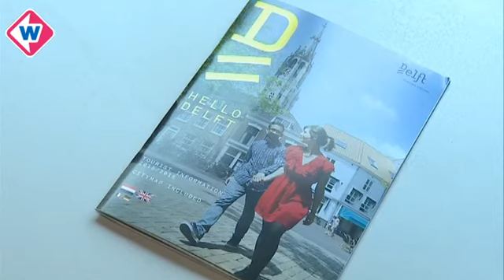Kamernood onder internationale studenten in Delft: voormalig psychiatrische kliniek biedt uitkomst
Er is een groot tekort aan kamers voor internationale studenten in Delft. Dat zegt de SHS, een stichting die leegstaande gebouwen in de stad ombouwt tot studentenwoningen. En om dat tekort tegen te gaan heeft de stichting recent een nieuw studentencomplex geopend, in een voormalig psychiatrische kliniek van de GGZ Delfland.